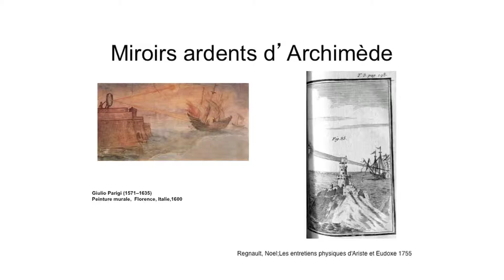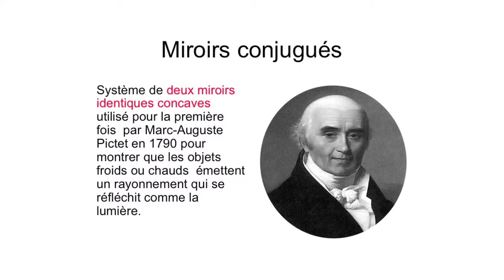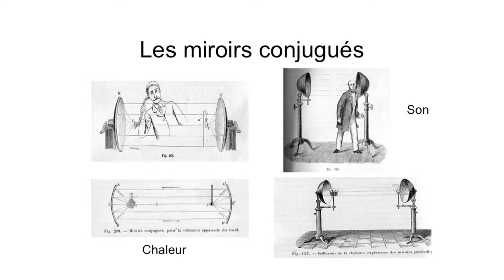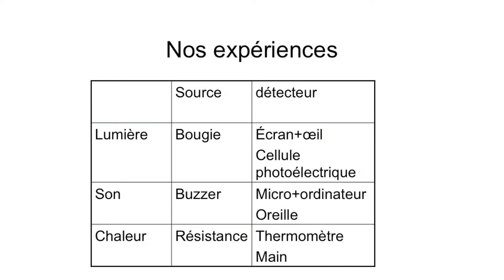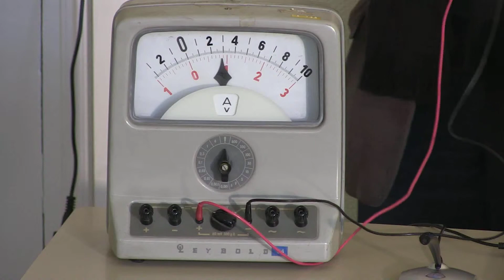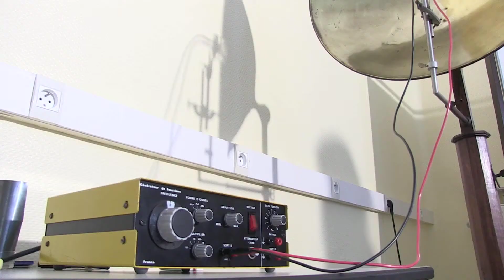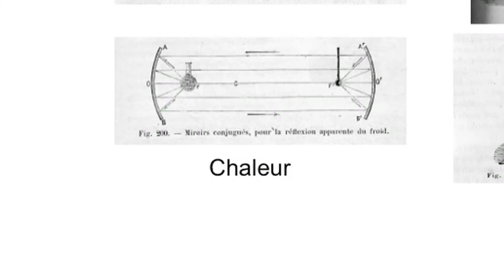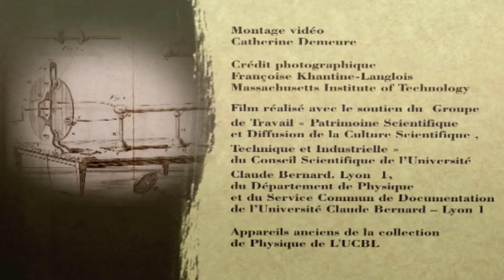Les miroirs ardents, version longue [Atelier de physique]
La Bibliothèque Universitaire des Sciences de Lyon 1 fait revivre d'anciens appareils de physique.
Françoise Langlois et Jean-François Jal présentent le dispositif de miroirs conjugués improprement appelés « Miroirs ardents », en référence aux miroirs qu'aurait utilisés Archimède pour enflammer un vaisseau lors du siège de Syracuse.